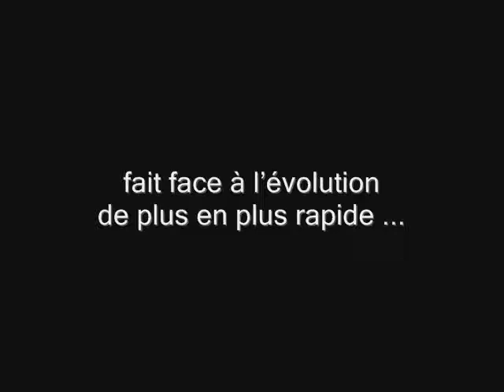Petru Santu tome 5 : Babbò fait de la Résistance !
Quelque part en Corse, dans le petit village de Zigunaccia, Petru Santu l’ancien persiste et signe… Mélange de bon sens et d’ironie, il résiste plus que jamais !